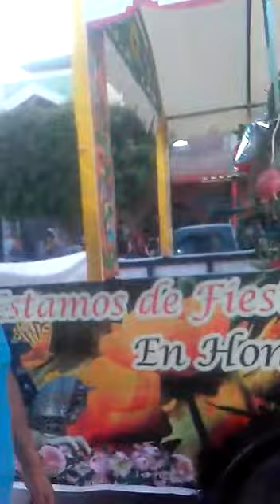Santiago Miahuatlán Puebla México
Fiesta patronales